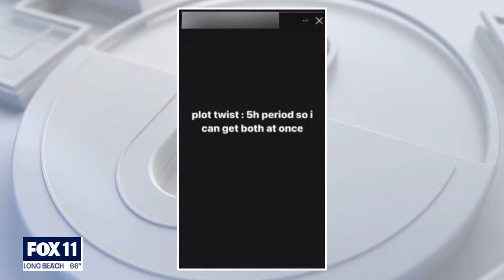Kids scale fence amid alleged school threat in Woodland Hills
FOX 11 obtained heartbreaking video of students scaling fences in the wake of an apparent school shooting threat.